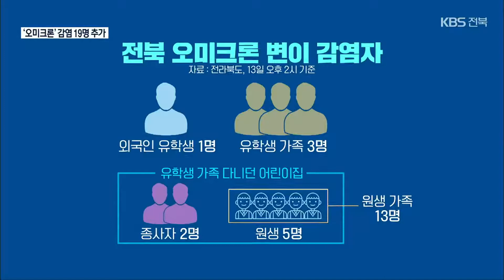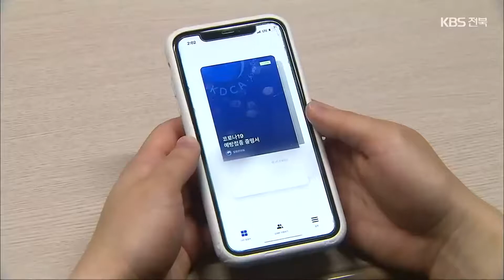전북서 ‘오미크론 감염’ 19명 추가…“확산 방지” / KBS 2021.12.13.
[앵커]

 전북지역에서 20명에 가까운 오미크론 변이 바이러스 확진자가 추가됐습니다.

 지난 주말 전북지역 첫 오미크론 확진자가 발생한 지 이틀만입니다.

 방역당국은 접촉자를 자가격리하는 등 확산 방지에 나섰습니다.

 [리포트]

 전북지역 오미크론 변이 바이러스 감염자가 19명 더 늘었습니다.

 전북지역 첫 오미크론 감염자인 30대 외국인 유학생과 그 가족, 가족 중 한 명이 다니는 어린이집 종사자에 이어,  다른 종사자와 원생, 원생의 가족들까지 연쇄감염이 이어진 겁니다.

 이로써 외국인 유학생 관련 전북지역 오미크론 감염자는 지금까지 24명으로 집계됐습니다.

  [노창환/전라북도 감염병관리과장 : "발열이 있고 약간 기침 증세는 있었는데 전체적으로 현재는 경증입니다."]

 방역당국은 이들과 함께 코로나19에 확진된 어린이집 원생 등 7명에 대해서도 오미크론 변이 여부를 확인하고 있습니다.

 또 접촉자 백여 명을 자가격리하고, 역학 관계가 있는 유치원과 초등학교 등에 대한 추가 전수검사를 진행할 예정입니다.

 이런 가운데  일상 속 감염까지 이어지면서 전북지역 병상 가동률은 지금까지 가장 높은 83%를 기록했습니다.

 방역당국은 하지만  위중증 환자 입원에 문제는 없다고 설명했습니다.

 [노창환/전라북도 감염병관리과장 :  "위중증 환자나 중증 환자들이 병원에 못 가셔서 대기하시는, 1일 이상 대기하시는 분들은 없습니다."]

 한편, 식당과 카페 등으로 확대한 방역패스 계도 기간이 끝나면서 위반한 이용객과 업주에게는 과태료가 부과됩니다.

 접종 완료 뒤 180일이 지나면 3차 접종을 해야만  방역패스 업소를 이용할 수 있습니다.

촬영기자:정종배/그래픽:김종훈